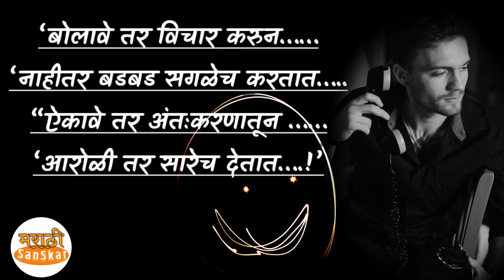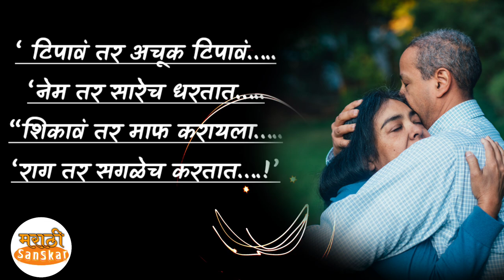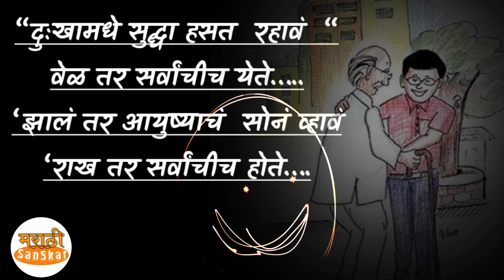पु. ल. देशपांडे यांच्या कविता | pu la deshpande yancha kavita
सुंदर विचाराचा संग्रह- ८
मैत्री विचार